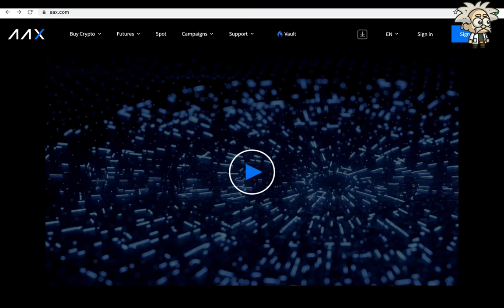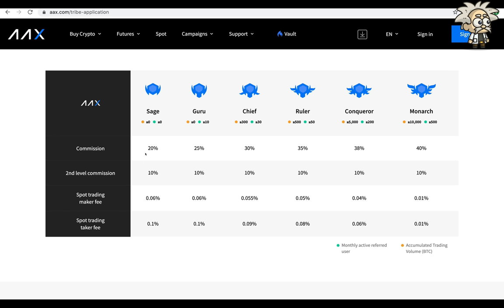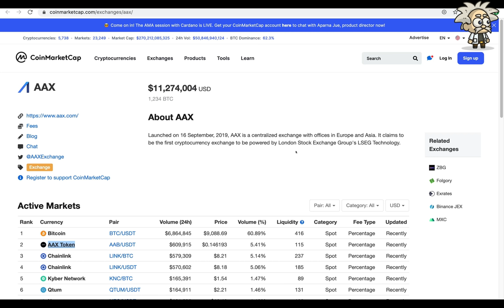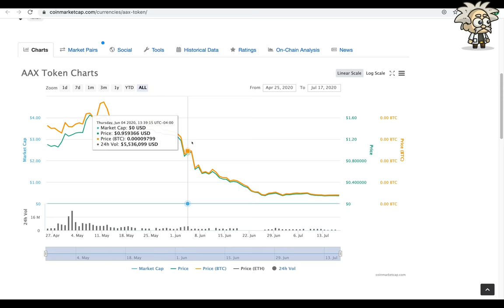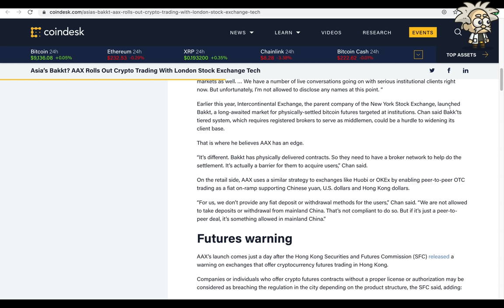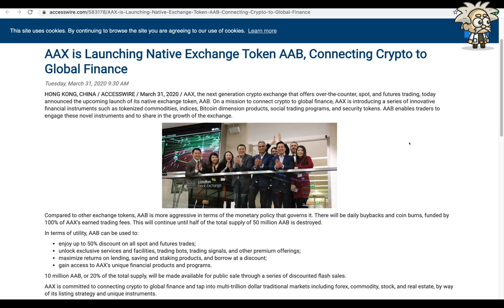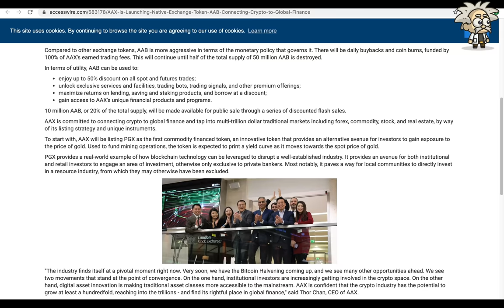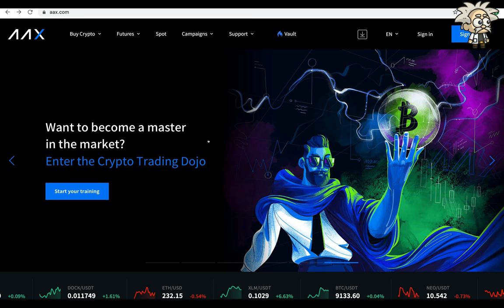CRYPTO CLASS: AAX EXCHANGE | COINMARKETCAP DATA REVIEW | JOIN THE AAX TRIBE | NEWS & ARTICLES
In this video, we are proud to introduce AAX EXCHANGE.

"AAX (Atom Asset Exchange) is a digital asset exchange, headquartered in Malta, and developed in collaboration with London Stock Exchange Group's LSEG Technology. It is the first cryptocurrency and digital asset exchange to be powered by LSEG Technology's Millennium Exchange matching engine, and the first exchange to join London Stock Exchange Group's 'Partner Platform'."